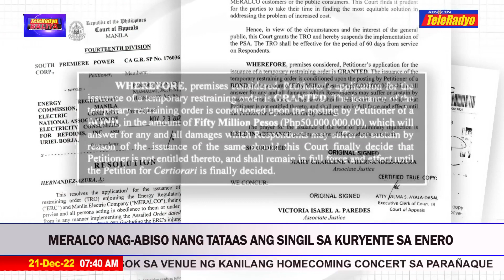Meralco nag-abiso ng taas-singil sa kuryente sa Enero | TeleRadyo Balita (21 Dec 2022)